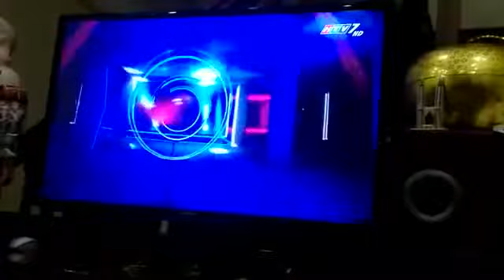ReverseMovieFX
ReverseMovieFX Xin chào! Tôi đã làm phim này bằng Reverse Movie FX. Hãy thử ứng dụng này iOS